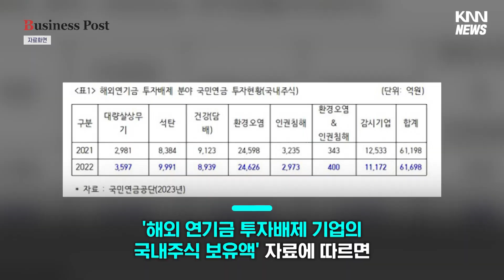석탄·담배·환경오염 등 기업에 6조1698억 투자한 국민연금